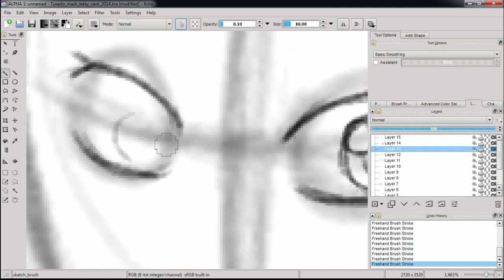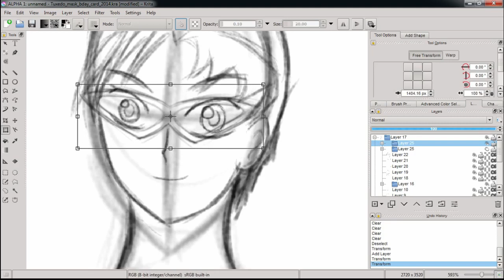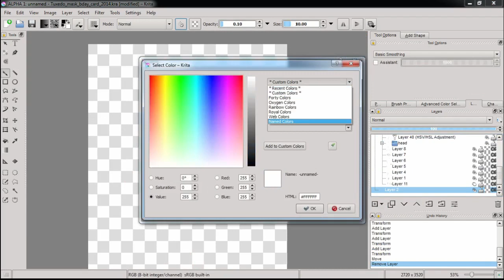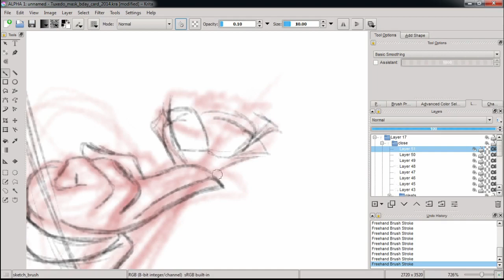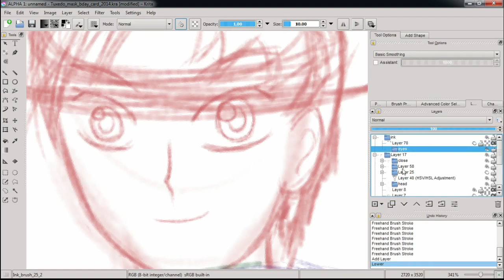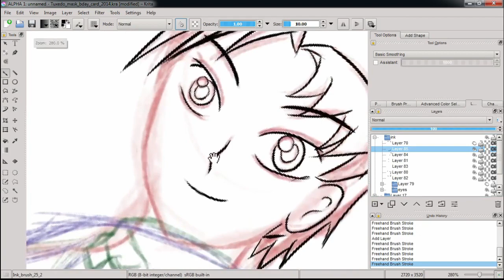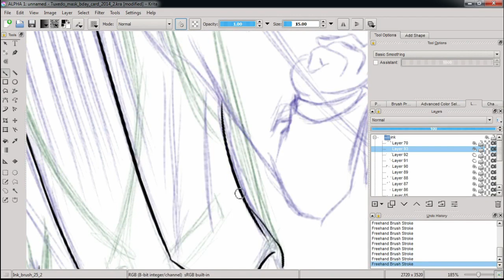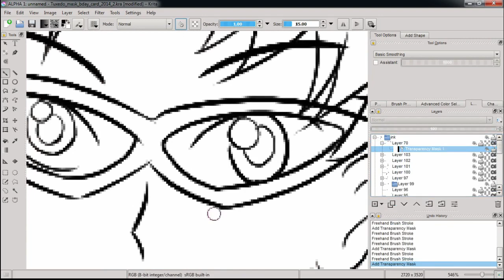Lux Brush And Ember's Thoughts On Sailor Moon Crystal E03 - E04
This is our thoughts on the two new episodes of Sailor Moon Crystal. We talk about how we both like the new attitude for Rei Hino, and how we are liking the way they are handling the romance between Usagi and Mamoru. The drawing this time is of Tuxedo Mask.